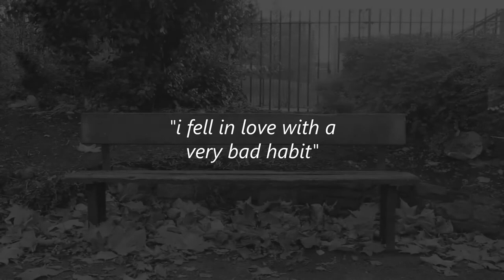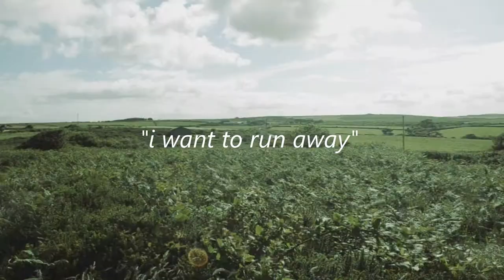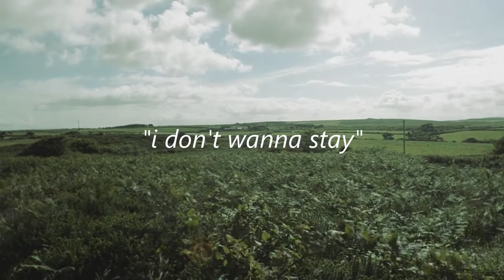Harrison Osterfield tribute | Habits - Machine Gun Kelly (Unofficial Lyric Video)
Inspired by all of the Kellyvision videos, but the text are in white, instead of yellow...